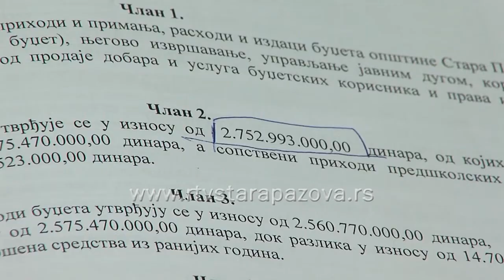Usvojen budžet za 2017. godinu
Skupštine opštine Stara Pazova prihvatila je velikom većinom glasova budžet za narednu godinu od dve milijarde 752 miliona 993 hiljade dinara, što je, po rečima Đorđa Radinovića, predsednika opštine, za desetak posto više od ovogodišnjeg ostvarenog budžeta. Odbornici su dali zeleno svetlo i Odluci o rebalansu budžeta za tekuću godinu, prihvaćeni su i programi poslovanja javnih preduzeća za narednu godinu, kao i izmene i dopune Plana generalne regulacije Banovaca. Sa poslednje ovogodišnje sednice lokalnog parlamenta izveštava.